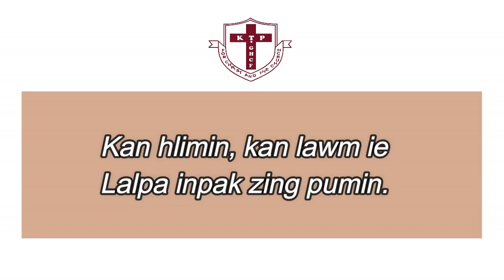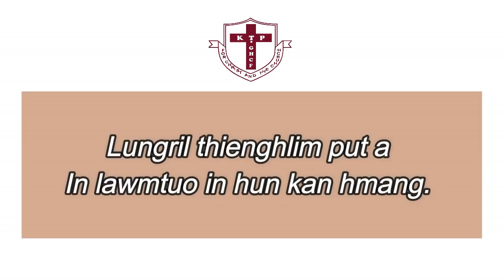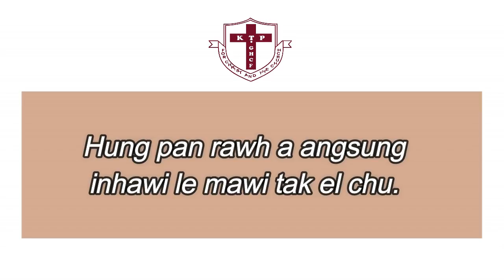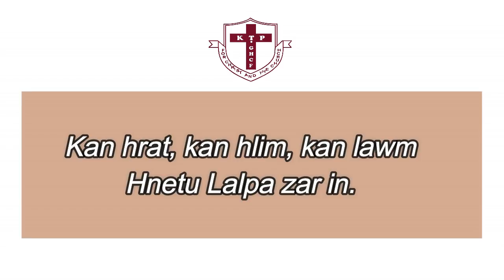GHCF, KTP GSM Theme Song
Bei ro, Bei ro
Word & Tune : Joel L. Buhril
Bela feat Angela Taite